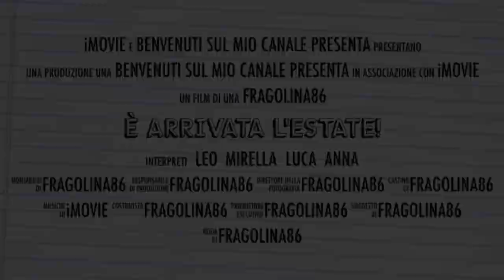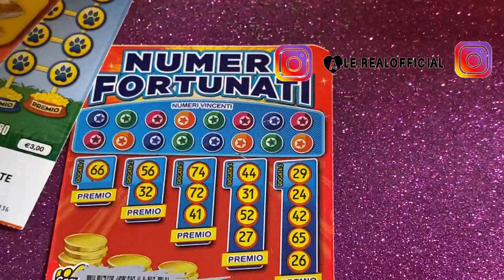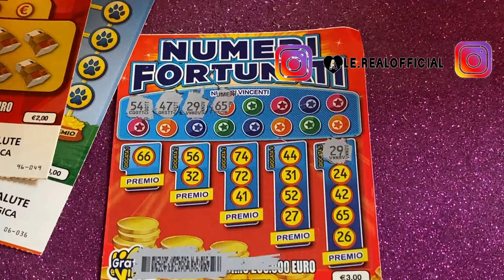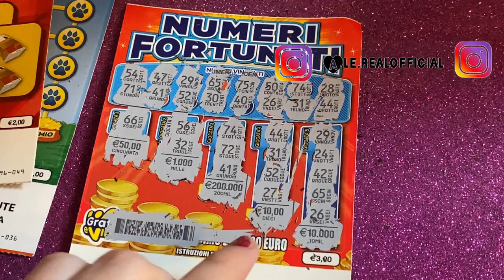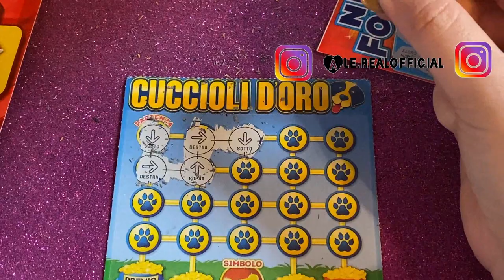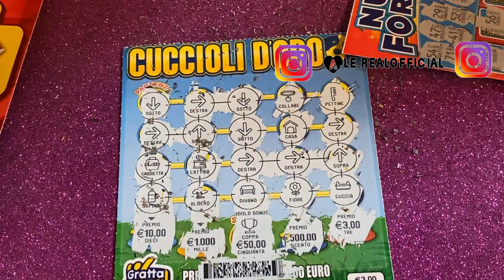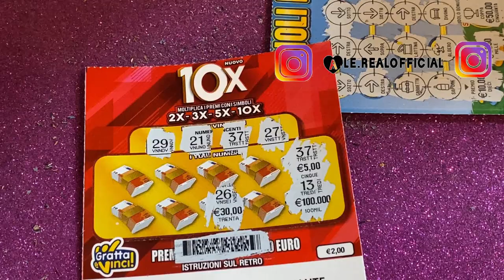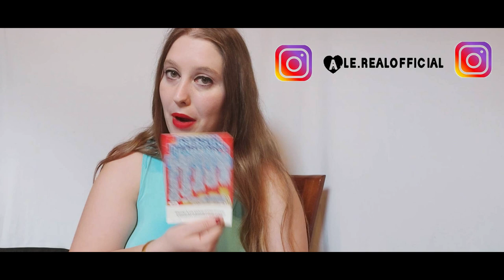GRATTA E VINCI 3 PARTE HO VINTO ..... 2022